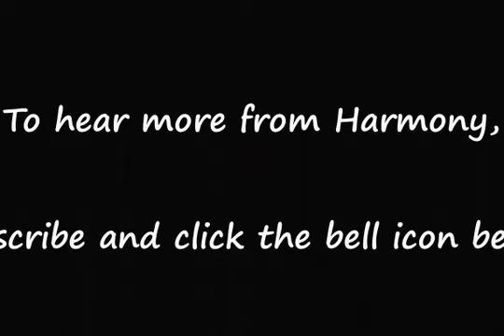The Man From Galilee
by Christy Lane, as performed by Sarah Cheek